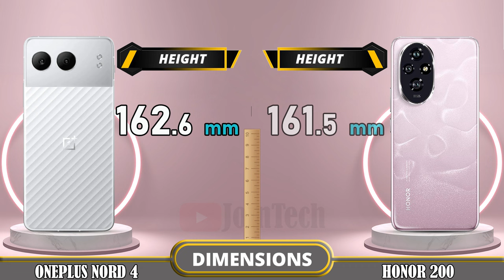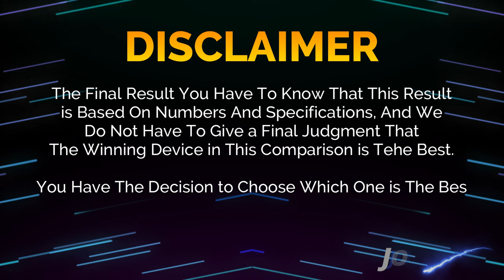🔥 Duel High Tech!! Oneplus Nord 4 Vs Honor 200 Off in a Smartphone Showdown!!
Oneplus Nord 4 vs Honor 200 5G | Comparison | Review | Unboxing | Price | Antutu Score

We provide a detailed first look at the Oneplus Nord 4, including hands-on specifications and features. The data is sourced from the manufacturer's laboratory, and the actual data may differ due to test environment conditions. You can find the specs and unboxing information for the Oneplus Nord 4 in our comparison review. Share your first impressions and any tests you conducted in the comments section, especially when comparing it to the Honor 200 5G. Please note that any Google data used in this video is purely for illustrative purposes, and we cannot guarantee the accuracy (100%) of the information presented.
🔔 Turn on the bell for new upload notification 🔔
Please To: